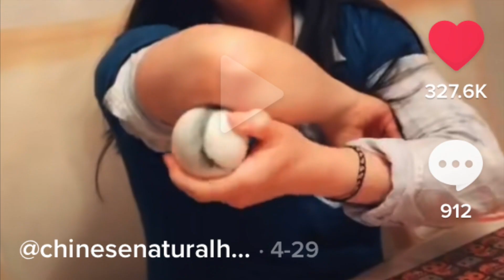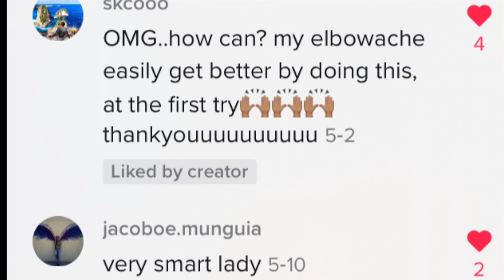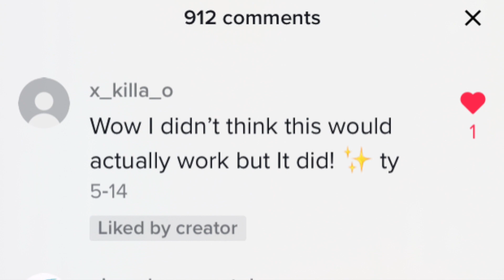【Aunty Anly】GET RID OF TENNIS ELBOW - IMMEDIATE RELIEF AND RELEASE - NATURAL HEALING METHOD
Here's my video discussing how to recover from tennis elbow, one of the most common types of issues out there as it relates to the joints.

These tips are for those young and old, but please be careful not to overdo anything. There really can be too much of a good thing. I encourage anyone and everyone to do their own research and try if it works for them. I try to stick to natural food remedies that have worked for me and for the thousands of years of Chinese history.